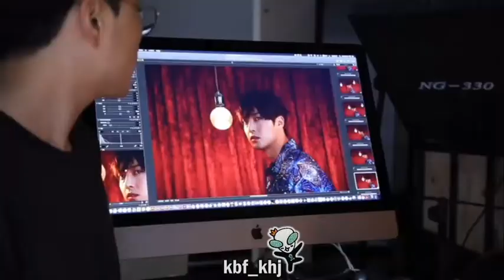KimHyunJoong This is love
Sesion Fotografica- This is Love